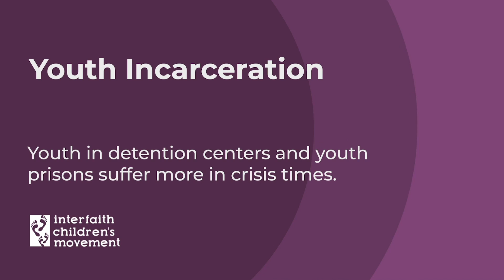Fr Desmond Drummer Prays on Youth Incarceration During Covid-19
Father Desmond Drummer, a priest for the Roman Catholic Archdiocese of Atlanta, prays with a highlight on “Youth Incarceration”.